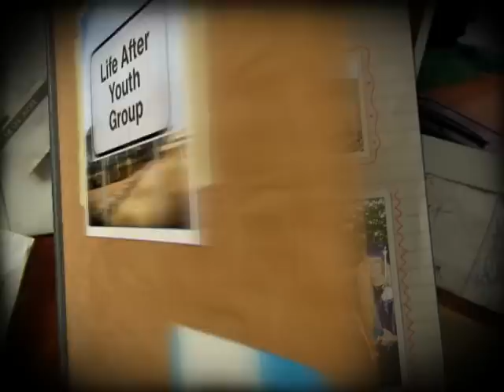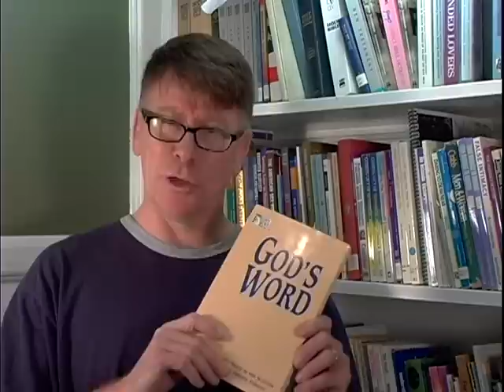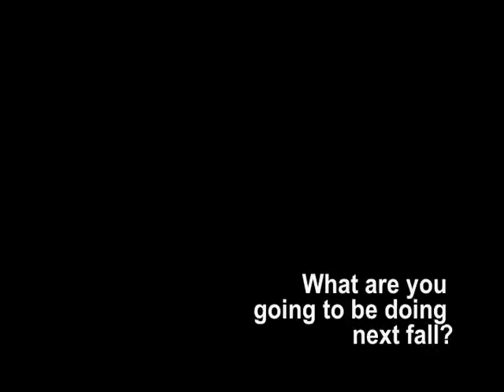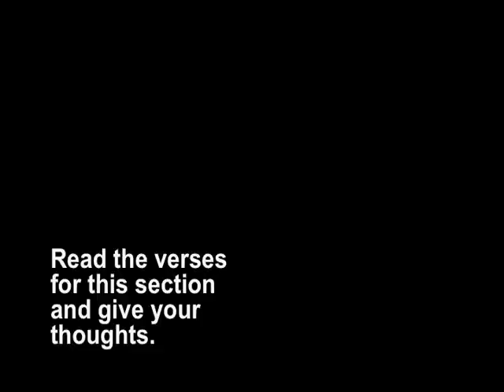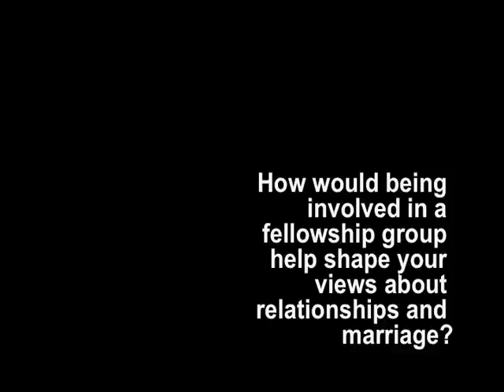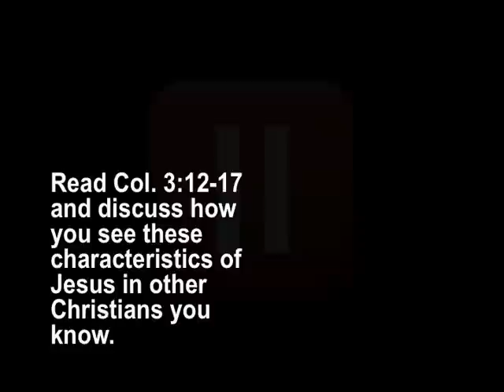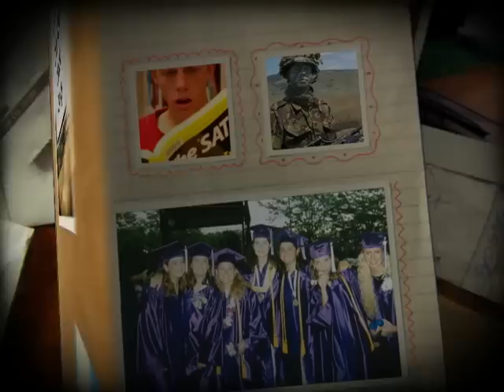Life After Youth Group: Find Your Puzzle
gradGUIDES second video in the series, Life After Youth Group. This interactive short video will get your students thinking about the importance of finding fellowship after they leave your high school youth group/ministry.